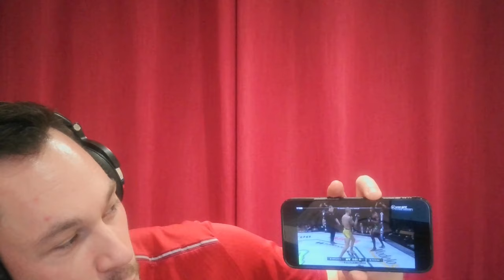Combat Talk - WOW! Israel Adesanya LOSES to Alex Pereira!!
UFC 281 - Israel Adesanya LOSES to Alex Pereira; REACTION!

0:00 - Intro

1:56- Respect Israel Adesanya

03:00 - Alex Pereira

04:40 - Power of the Mind

06:13- First Round

09:00 - Nearly KO

11:00 - Final Round

14:10 - Premature Stoppage

16:00 - Fight Summary

19:15 - Outro

Join the Conversation! Partipipate in the AdzCast community